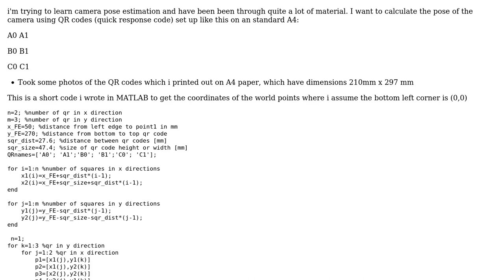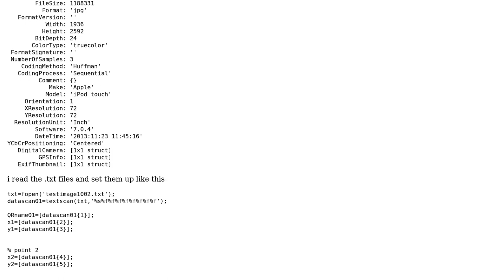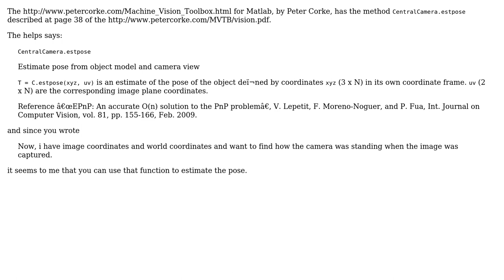Camera pose estimation using QR codes in MATLAB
With thanks & praise to God, and with thanks to the many people who have made this project possible! | Content (except music & images) licensed under CC BY-SA | Music | Images & others | With thanks to user JonathanBrian user Alessandro Jacopson and the Stack Exchange Network Trademarks are property of their respective owners. You are responsible for your own actions.